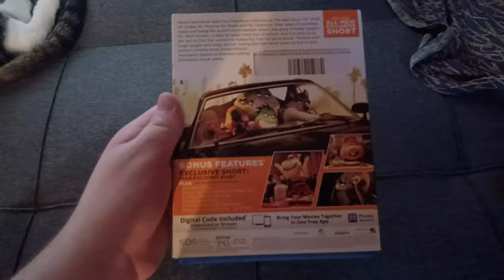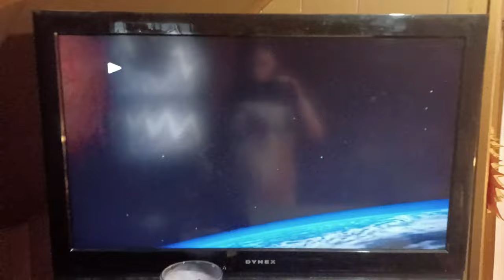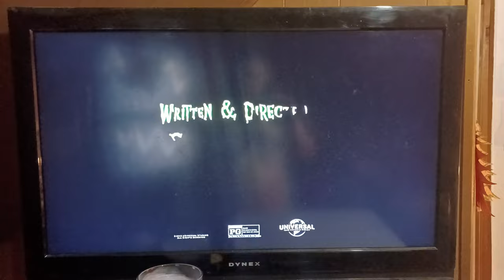Opening To The Bad Guys 2022 DVD